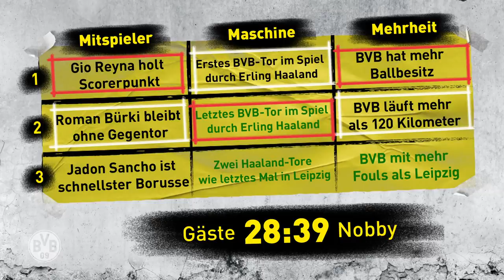"I'm not a classic striker!" | Matchday Magazine with Steffen Tigges | BVB - Mainz 05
Until mid-December, Steffen Tigges was a name known only to Borussia Dortmund insiders. But the injuries to Erling Haaland and Youssoufa Moukoko gave him the chance to move up to the first team, and in this week’s Matchday Magazine he tells Nobby how he’s coped with the step up, what he can learn from Haaland, and how BVB can beat Mainz.